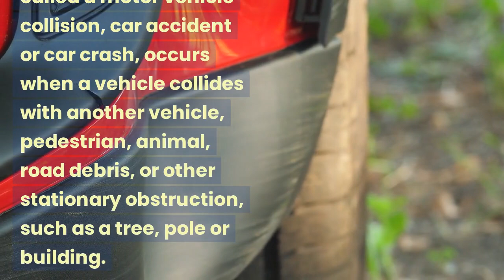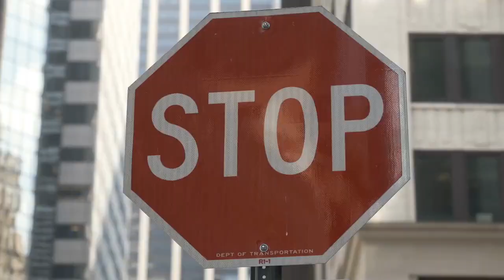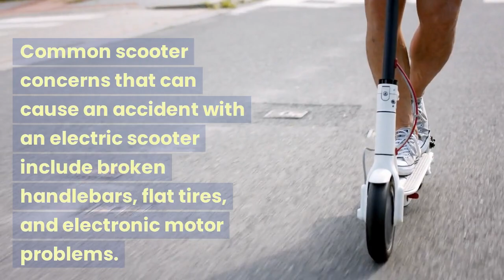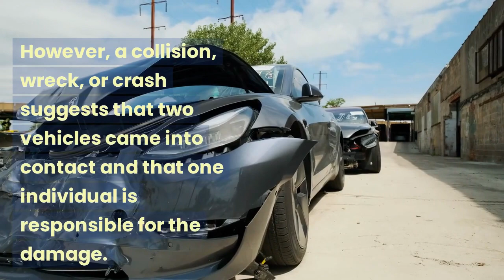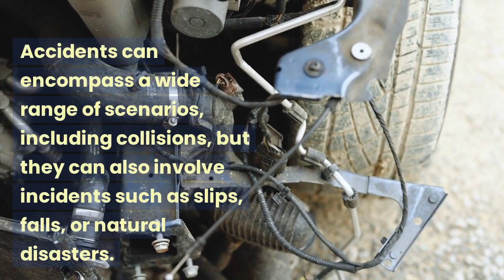Traffic collisions involving electric scooters | Denver Scooter Accident Attorneys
2590 Welton Street, Suite 200
Denver, Colorado 80205